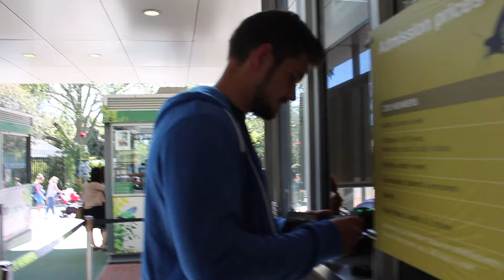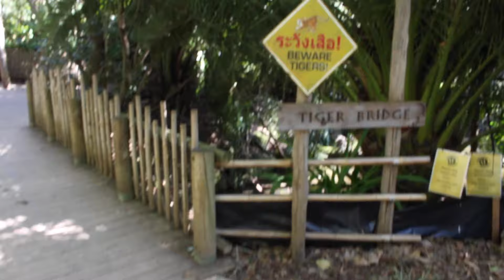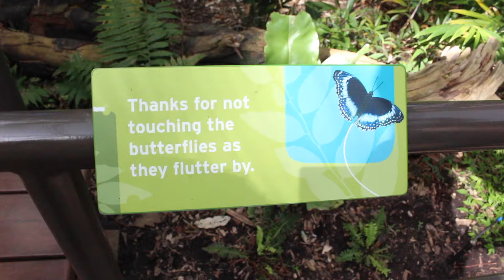DER ZOO MACHT UNS FROH -WORK&TRAVEL AUSTRALIEN- VLOG#3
MELBOURNE ZOO :)